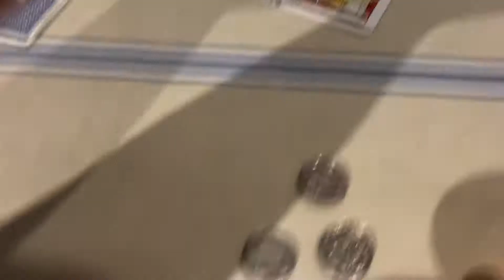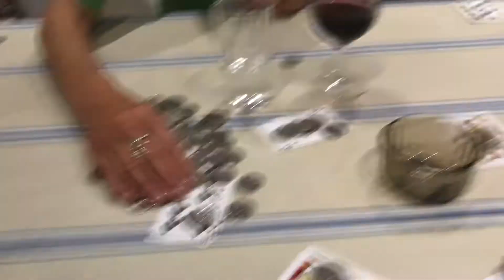SHERINGHAM 2019 - DAY 5 - I LOST SO MUCH MONEY!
Our traditional game of Newmarket descends into madness when we swap the 1p's with 10p's